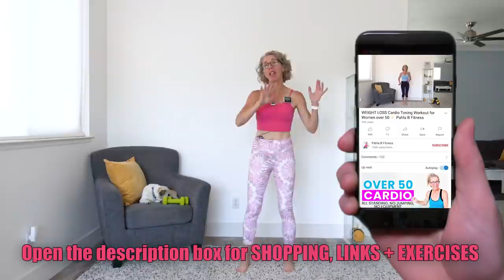2️⃣ The BEST Total Body Workout! Fast, Efficient + Effective for Women over 50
Today we’re enjoying a beautiful mix of CARDIO and STRENGTH in a KNEE-FRIENDLY total body routine!  Of course it’s LOW IMPACT, so it’s perfect for women of a “certain age” who want a thorough WEIGHT LOSS WORKOUT that’s fast, efficient and pain-free!

We’re focusing on effective exercises that put us on the road to our weight and fitness goals, alternating between cardio and strength with some BALANCE thrown in, too!  (Because that’s the secret sauce to healthy aging.)

Grab a set of dumbbells and let’s GO!

SET UP:
Interval timer is set for 30 seconds of cardio and 60 seconds of strength; complete each pair of exercises twice before moving on to the next pair; there is NO REST.

WARM UP

EXERCISES:
Walking + Cross Body Crunches
Low Swinging Heel Digs + Step Back Side Raise
High Knee Punch Ups + Deadlifts
Double Knees + Triangles
Forward Hinge Arm Flappers + Front Punch High Knees
Can Cans + Curling Side Kicks

BUILT-IN FINISHER:
Letter Ks + Oblique Pull Downs

COOL DOWN